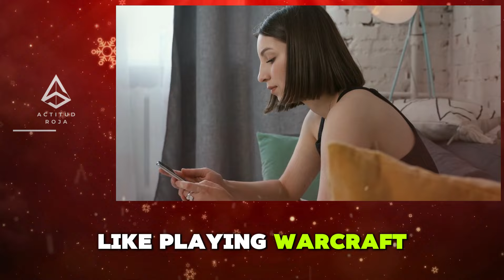THIS IS WHY GIRLS STOP RESPONDING - WHAT TO DO WHEN SHE PULLS AWAY / SHE GHOSTS YOU OR IGNORES YOU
This video is much more than a simple recording - it is an incredible learning tool. Completely educational and meticulously prepared by a trained psychologist, it stands out as a rich source of information and knowledge. Every minute of this video was carefully prepared to offer you a high-quality educational experience, providing a unique opportunity to acquire valuable insights and enhance your understanding of the topic covered. Therefore, prepare to immerse yourself in a high-level educational content and enrich your knowledge.

"In this video, we are going to explore the topic of developmental psychology in detail", "Get ready for an educational and enlightening journey on this complex topic", "We are going to cover the main concepts of behavioral theory in this educational content" , "Understanding these principles is essential for any psychology student", "Here, you will find valuable information and deep knowledge that will enrich your knowledge in this field", Psychology, Development, Educational, Theory, Behavior, Student, Information, Perspectives, Knowledge, Field,

decreased messaging, curt responses, lack of initiative, avoiding meetings, tone change, diminishing interest, emotional distancing, no future plans, reduced social interaction, signs of disinterest, needing space, evasive behavior, emotional retreat, loss of contact, lack of reciprocity.